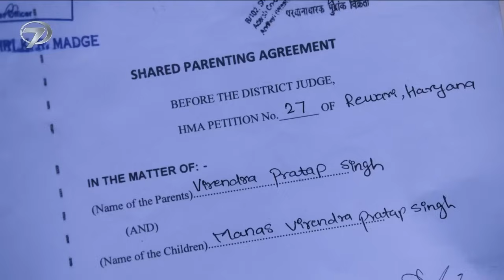Benimle Kal Hint Dizisi 110. Bölüm